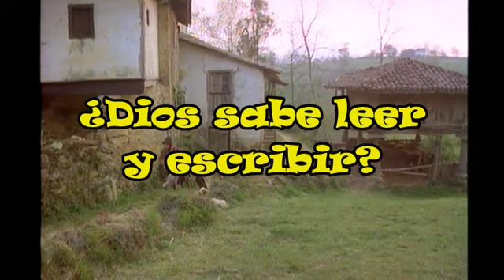¿DIOS SABE LEER Y ESCRIBIR? (El Cabezota)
La enseñanza obligatoria llega a Beleño (Asturias), pero el Cabezota le hace saber a su hijo que leer y escribir no sirve para nada.

Escenas de la película: "El Cabezota" (Francisco Lara Polop, 1982)